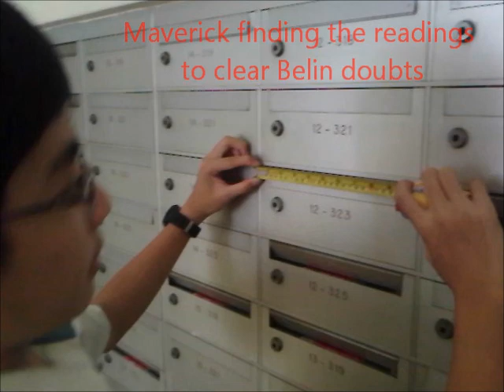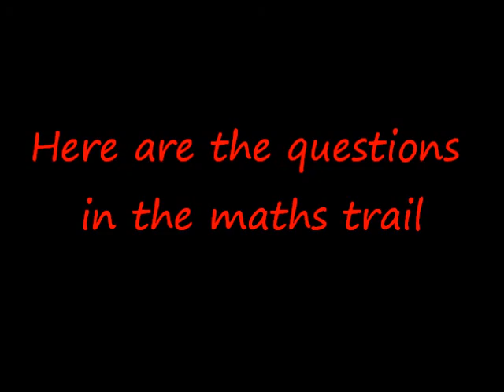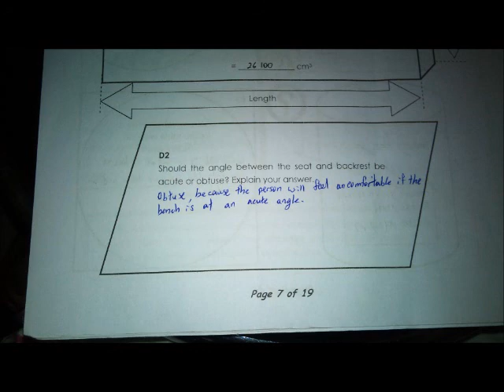Fajar sec maths trail 2011.wmv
this is my 1st vid n its my schl who asked me to do it :)